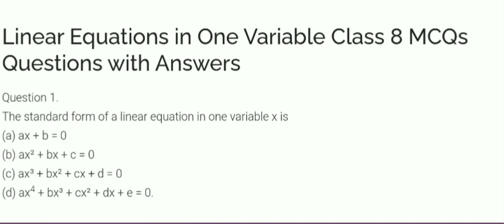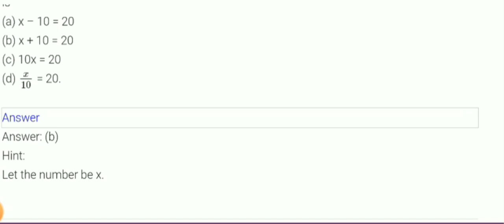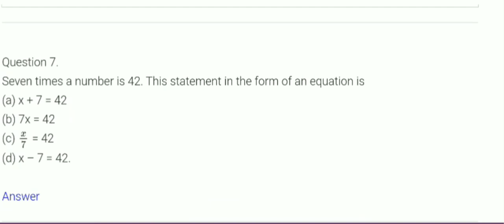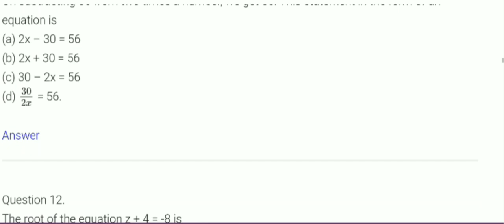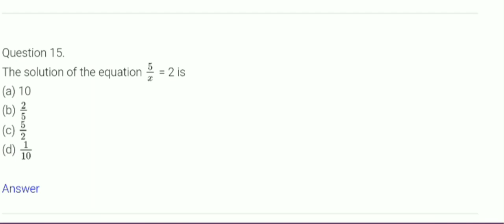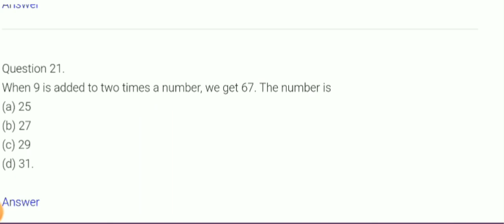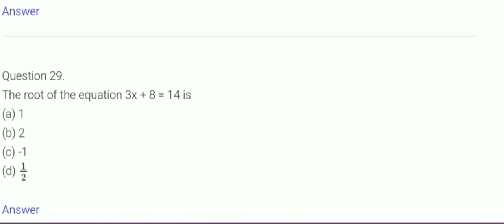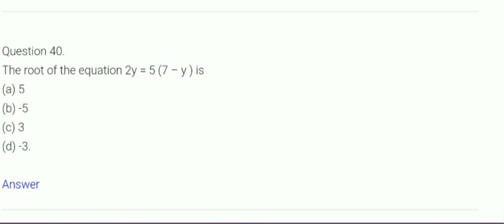class-viii, mathematics, quiz- 2 , (Linear equation in one variable)